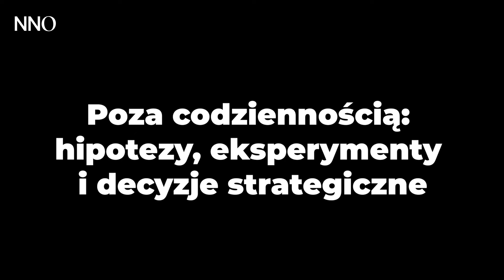Odcinek 3 – Poza codziennością – hipotezy, eksperymenty i decyzje strategiczne | NNO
Bez względu na charakter branży i sytuacji biznesowej, myślenie strategiczne jest odmienne niż taktyczna codzienność praktyki zarządzania, która generalnie jest dosyć mechaniczna i uporządkowana. Myślenie strategiczne jest związane przede wszystkim z sytuacjami nieoczywistymi.

Jest związane ze scenariuszami przyszłości, eksperymentami i z decyzjami naprawdę ważkimi finansowo i emocjonalnie, często nieodwracalnymi w swoich konsekwencjach i podejmowanymi w warunkach dużej niepewności.

Ten obszar działania to poszukiwanie odpowiedzi na fundamentalne pytania biznesowe związane z nowymi wyzwaniami w otoczeniu. Wyzwaniami globalnymi, zagrożeń i regulacji, wzrostu i dywersyfikacji, wyboru rynku, produktów i usług, długości łańcucha wartości. I szukanie tych odpowiedzi ma głównie formę eksperymentów.

Zapraszamy na 3 odcinek cyklu „Myśl strategicznie” z udziałem prof. Krzysztofa Obłoja.

Mecenasem cyklu jest Grupa ANG.

💡 Wykłady NNO to niezwykle wartościowa a zarazem skondensowana dawka wiedzy, podana w zrozumiały i przystępny sposób przez ekspertów i wybitnych przedstawicieli z różnych dziedzin życia społecznego. Wszystkie materiały zostały dopracowane wizualnie i zrealizowane w doskonałej jakości.

W NNO obecnie dostępnych jest siedem serii wykładów z udziałem:
✅  Józefa Wancera pt.: "Moja wizja przywództwa"
✅  Prof. Jerzego Bralczyka pt.: "Język jako nośnik wartości"
✅  Prof. Adama Bodnara pt.: „Rządy prawa”
✅  dr Joanny Heidtman pt.: "Wpływ, racje i relacje"
✅  Prof. Aleksandry Przegalińskiej pt.: „Sztuczna inteligencja w modelach biznesowych”
✅  Dr. Tomasza Sobierajskiego pt.: „Przygotowanie do życiowych ról”.